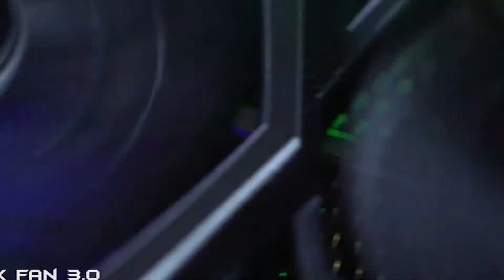Legion Of Mephisto vs Villianz 1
Power By MSI